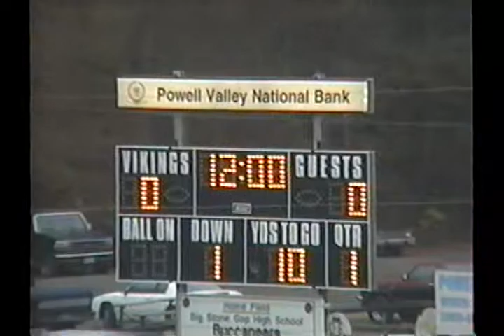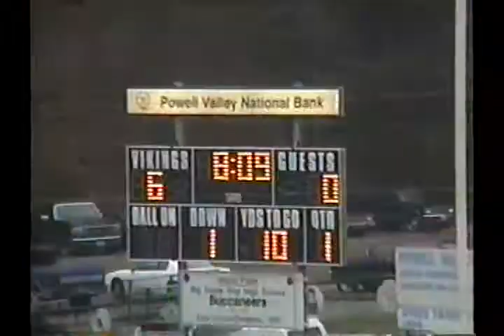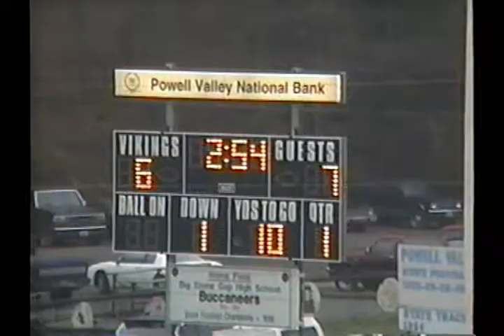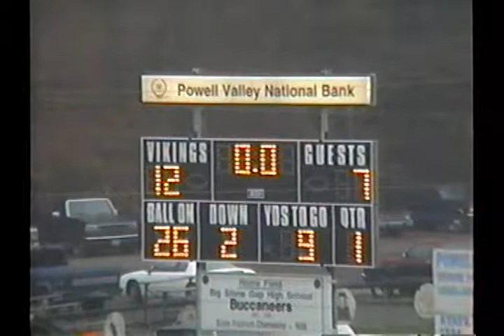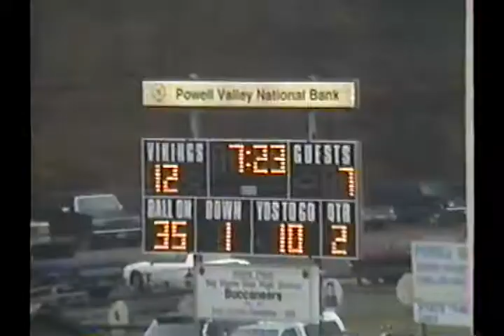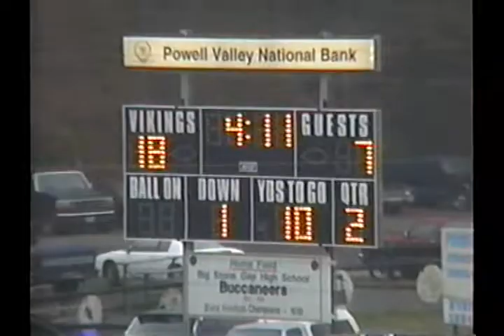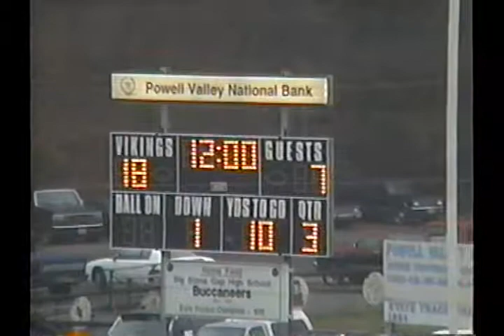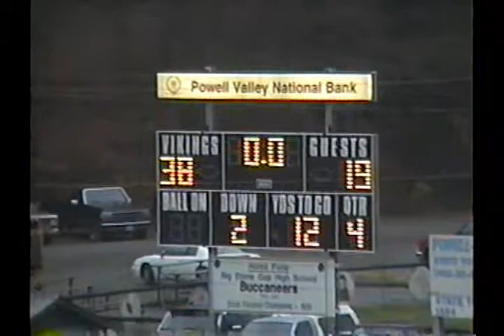1998 Powell Valley High School Football - Honaker High School Football Playoffs 11-14-98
1998 Powell Valley High School Football - Honaker High School Football Playoffs 11-14-98